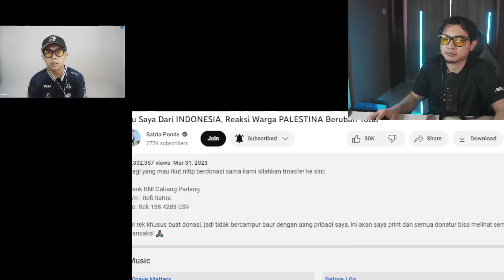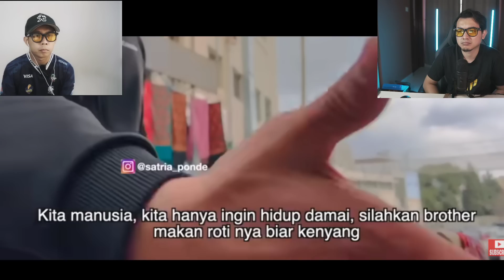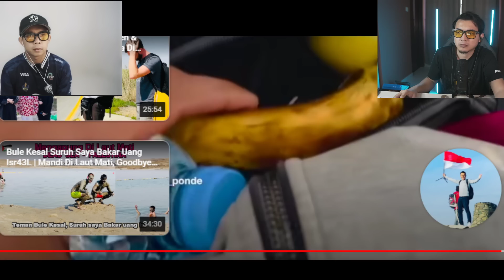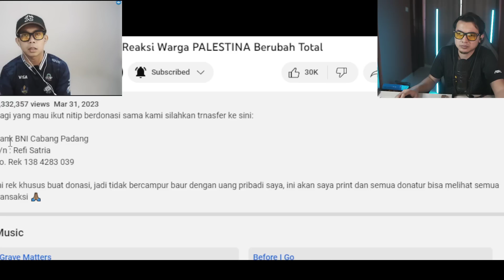MASYAALLAH! MENGHARUKAN, BEGINI CARA WARGA PALESTINA KETEMU ORANG INDONESIA